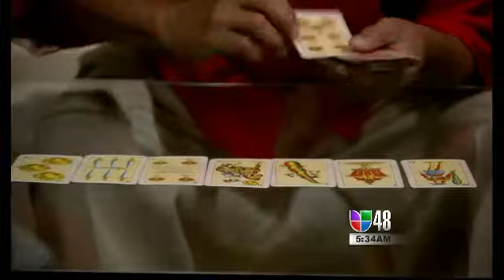Marcos Valdes Con su amigo Alfredo Murillo!!